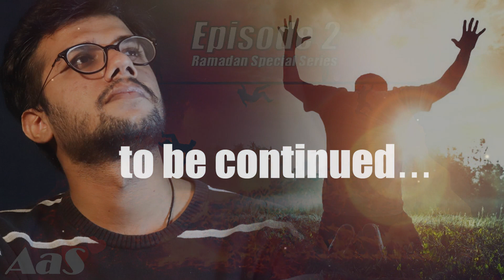ZIndagi Ki Shorwat aur Qayamat Ka Din | Episode 2 | Ramadan Special Series || Syed Ahsan AaS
Ramadan Special Series

ZIndagi Ki Shorwat aur Qayamat Ka Din? | Episode 2 | Ramadan Special Series
زندگی کی شروعات
اور قیامت کا دن؟